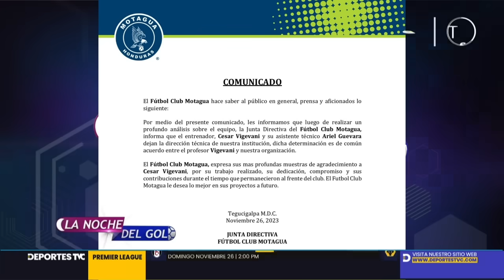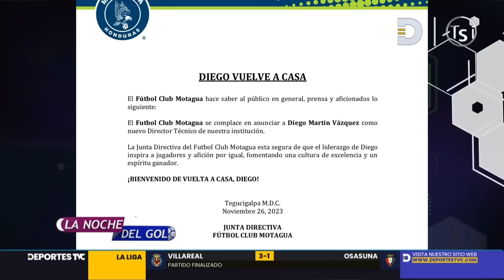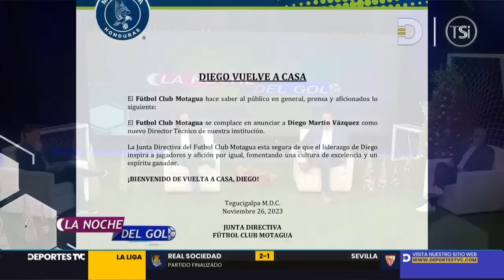Diego Vazquez se convirtió en el nuevo entrenador del Motagua tras salida de César Vigevani